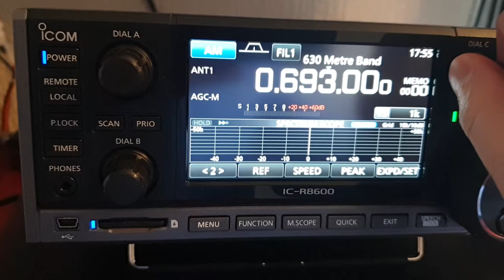Icom IC-R8600 Fault continued....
A closer look at a very annoying fault...